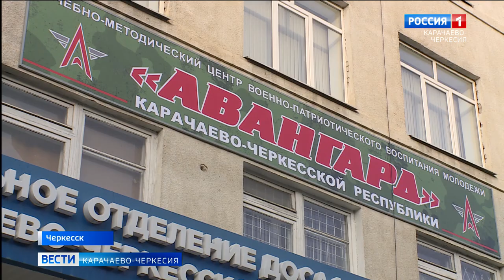В Черкесске открыли учебно-методический центр военно-патриотического воспитания молодежи "Авангард"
Воспитание достойных граждан своей страны - одна из главных задач общества и государства. В Черкесске открыли учебно-методический центр военно-патриотического воспитания молодежи "Авангард"